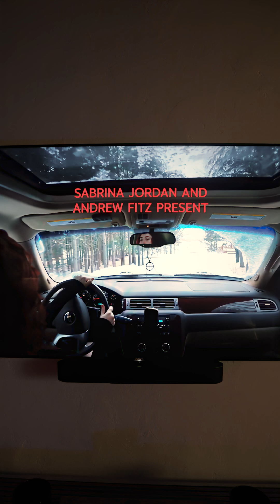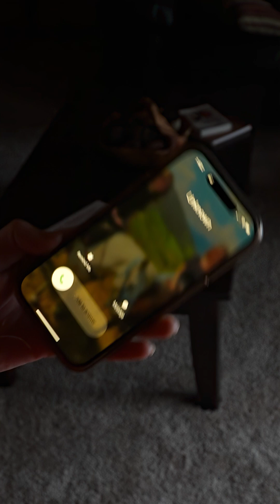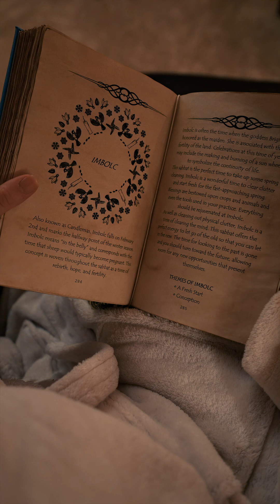Vermilion | Official Short Film (Full)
Vermilion (the full horror short) is here.

My wonderful collaborator Andrew and I poured all of ourselves and 6 months of our lives into this crazy 2-person project. I am so proud of us for bringing this world to life and ecstatic that we were finally able to share it with you. “Making of” video coming soon, this was a PROCESS and a half lol

Special thanks to Brian and Carol Fitzpatrick for letting us to turn the cabin into a movie studio for two entire weeks, and to Jeff Fitzpatrick for stepping in and saving our butts on one of the most gruelling scenes we shot.